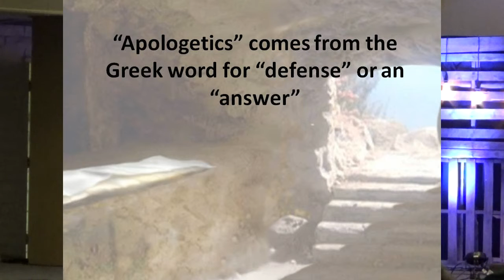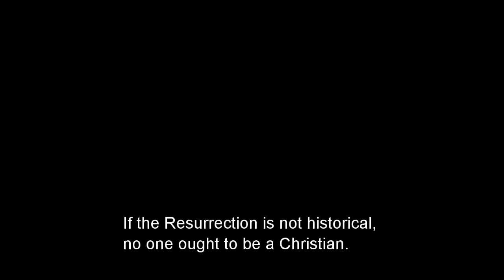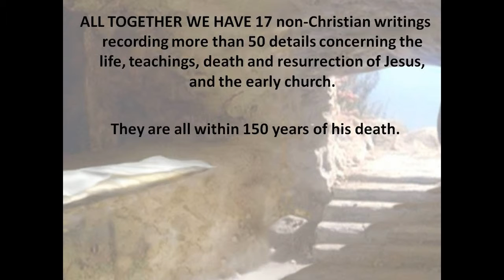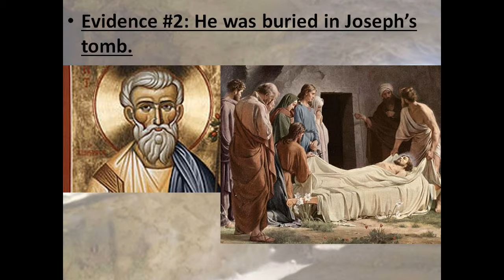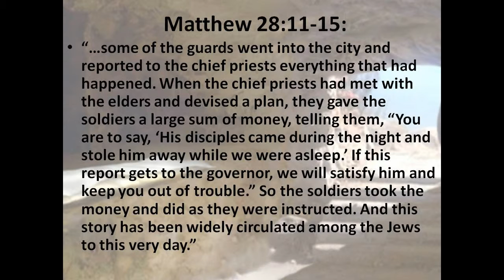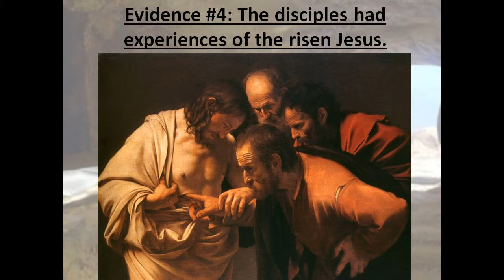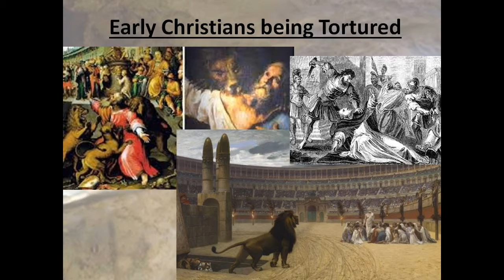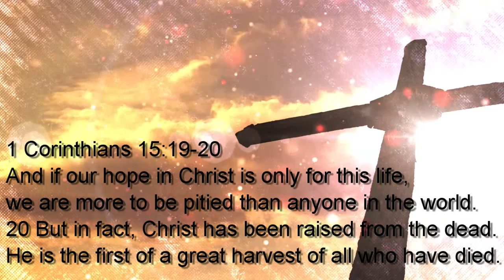Was Jesus Just Another Comic Book Hero?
Jeremy Livermore talks about the historical Jesus and the significance of his life, death and resurrection.